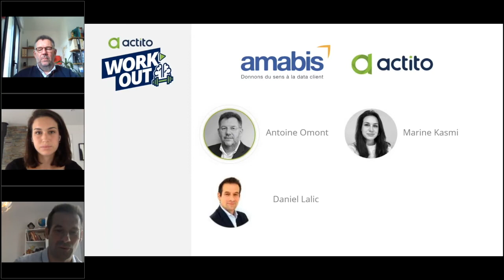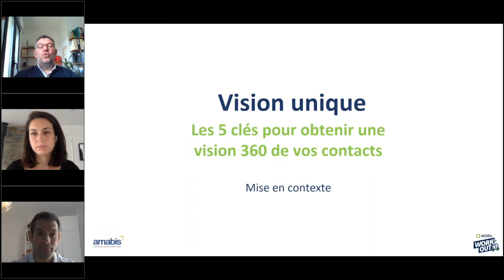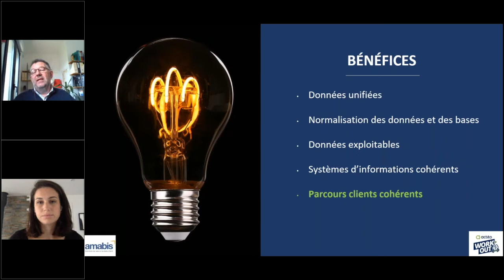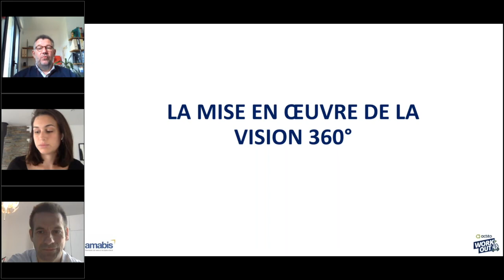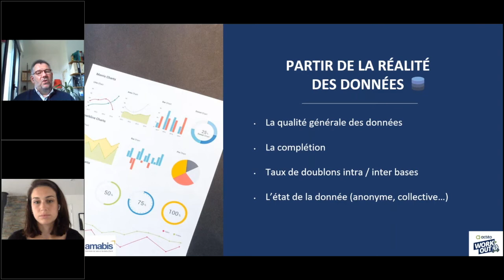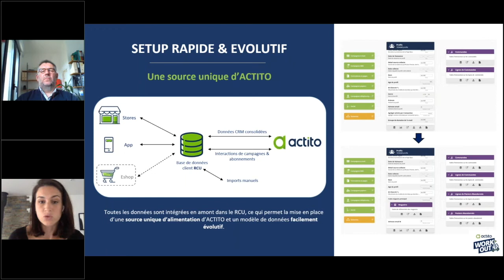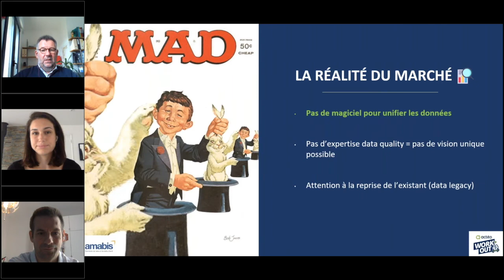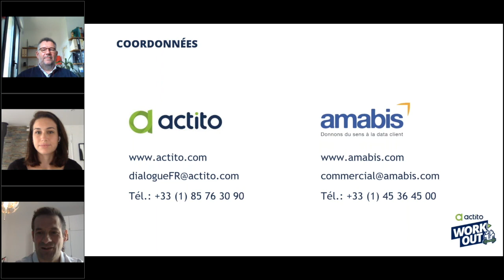Webinar - Vision 360° - AMABIS & ACTITO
Webinar Amabis & ACTITO : Découvrez les 5 clés pour obtenir une vision 360 de vos contacts

Améliorer votre connaissance clients et évoluer dans votre stratégie data.